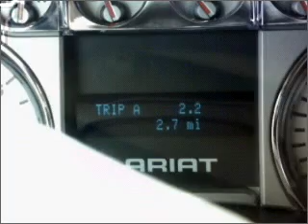2010 Ford F150 - Whitefish MT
Year: 2010
Make: Ford
Model: F150
Trim: Super Cab 6 1/2'
Engine: 8 cylinder 5.4 liter flex fuel
Transmission:
Color: Royal Red
Mileage: 2
Address:
6331 HWY 93 South